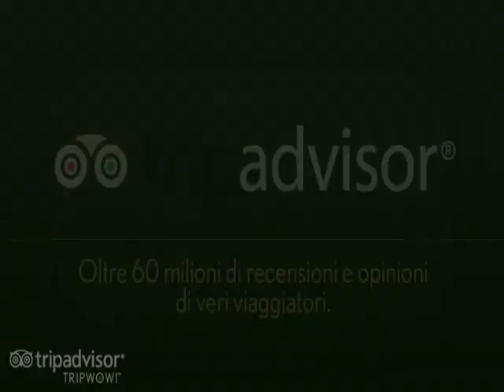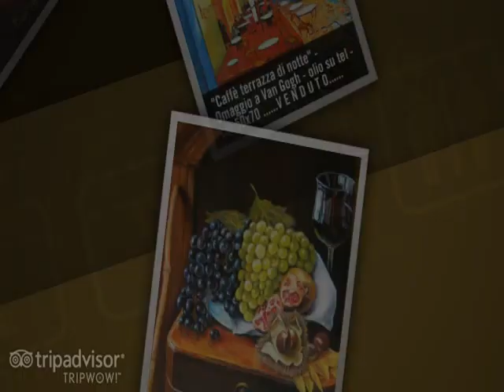Le mie opere - di Cinzia Raffo